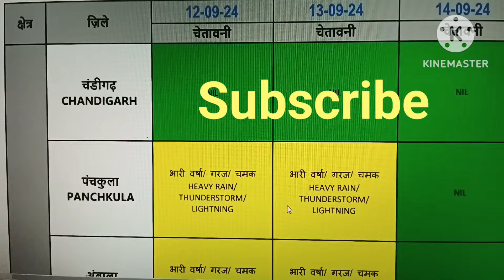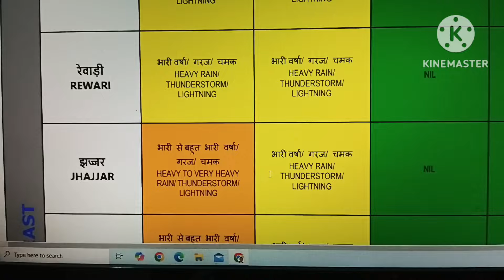हरियाणा के कई जिलों में भारी बरिश का अलर्ट